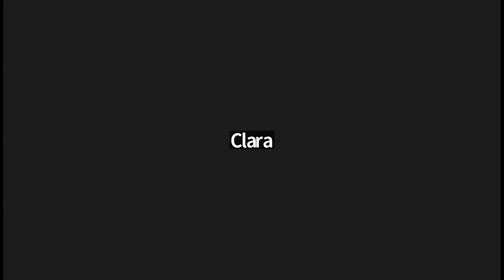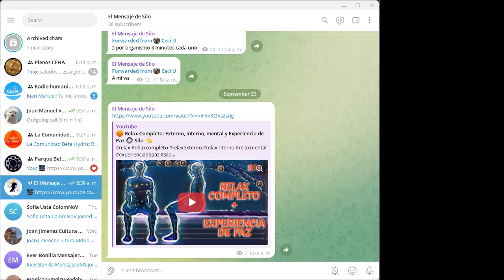7ma Clase de Humanismo - CONEIDHU / FEDISCOL - Todos los Ciclos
Este es el video tomado de la 7ma clase virtual de Humanismo, en el segundo semestre del año 2024, impartida por la docente; Sra. Cecilia Umaña, de la CONEIDHU a los estudiantes de la FEDISCOL en todos los ciclos educativos.